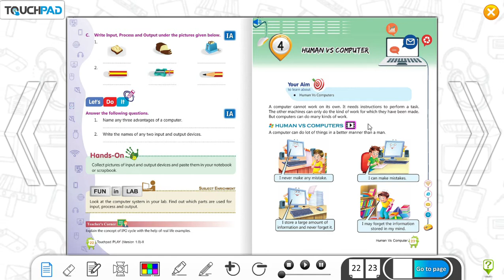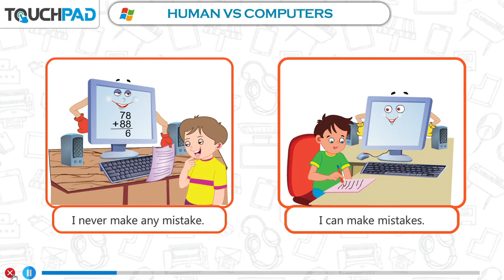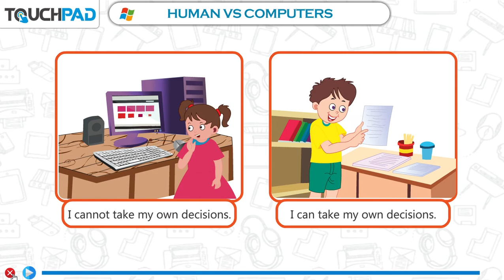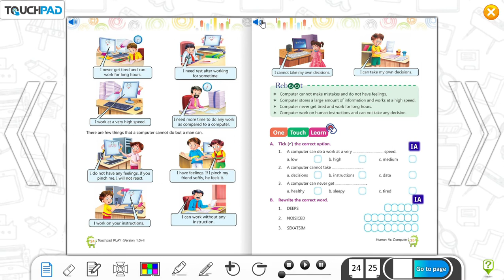Class II Computer Chap 4 Human Vs Computer